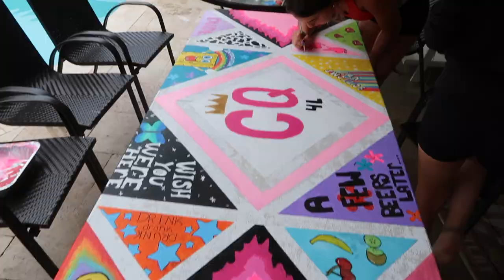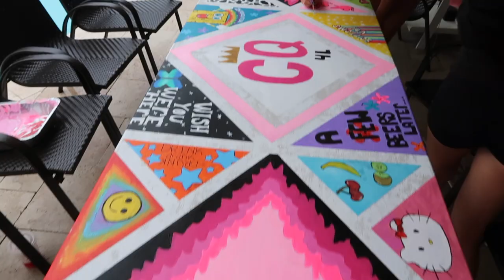how miami teens REALLY celebrate the start of summer...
depop - tamaraavinami